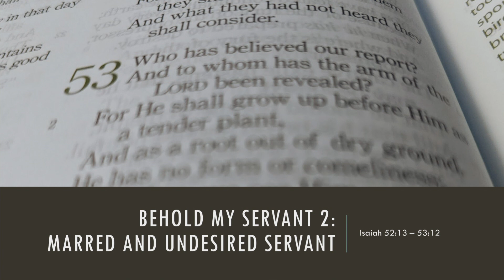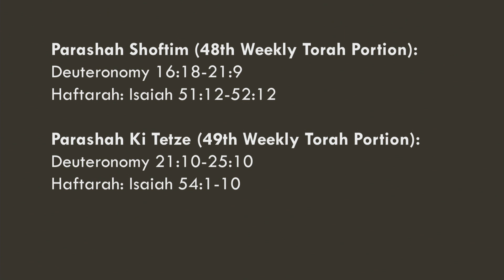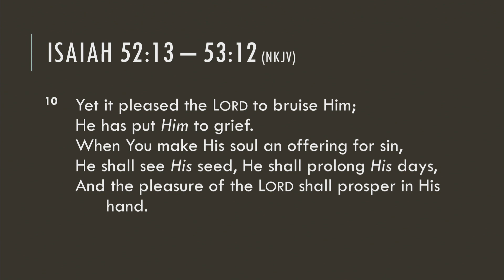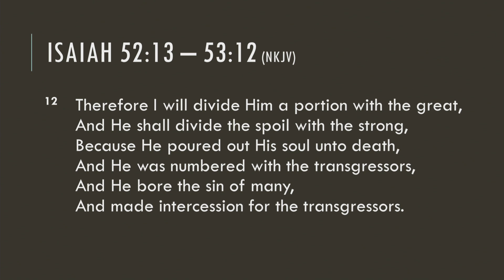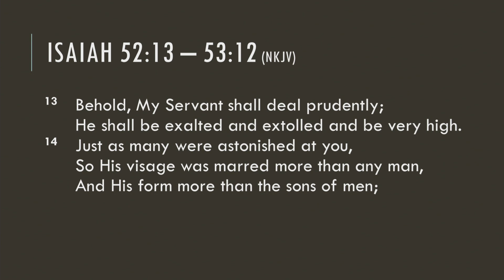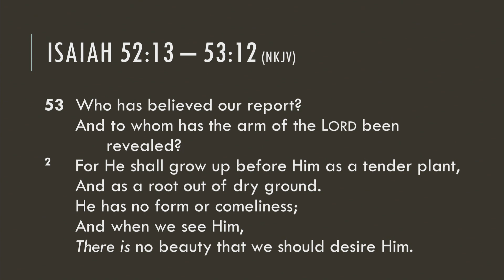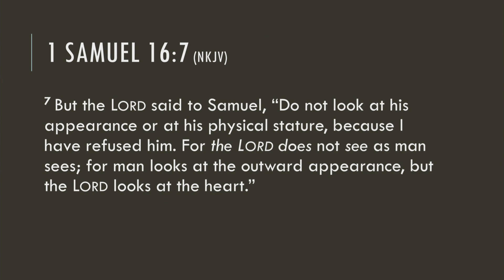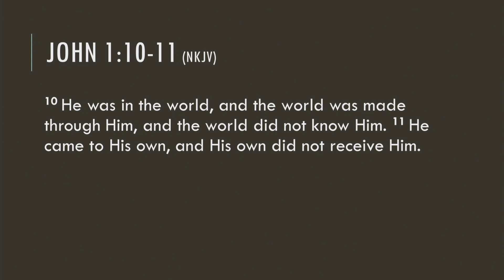Behold My Servant 2: Marred and Undesired Servant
Scripture: Isaiah 52:13-53:12